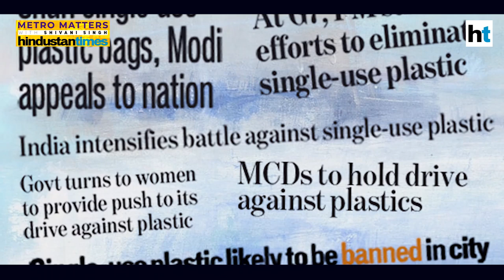Metro Matters | Discontinuing single-use plastic: How easy, how difficult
In this episode of Metro Matters, a weekly show on everything that matters to Delhi, Hindustan Times metro editor Shivani Singh speaks to Swati Singh Sambyal, programme manager (waste management) at the Centre for Science and Environment, about the feasibility of discontinuing the use of single-use plastics following Prime Minister Narendra Modi's appeal to citizens to shun such items. Sambyal explains in detail what single-use plastics are, why they are harmful to the environment while also talking about the challenges in finding environmentally friendly alternatives and the economic implications of the campaign.